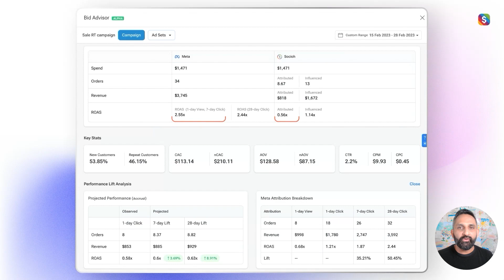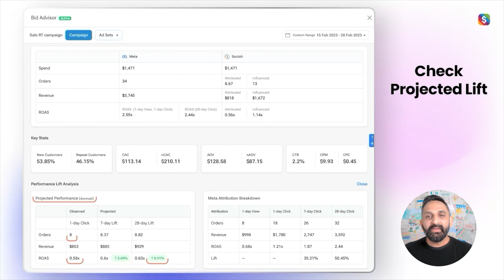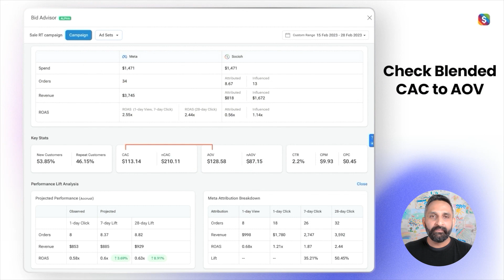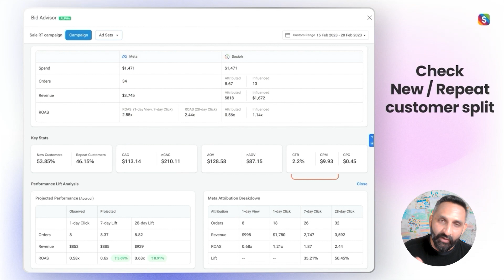Use your 1st-party pixel data to improve Meta ROAS